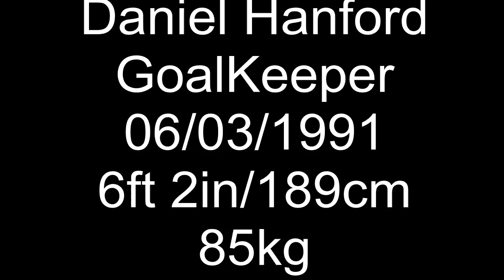Dan Hanford goalkeeping highlights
This is one of my early season match edits of 12/13 season composition of all round goal keeping.